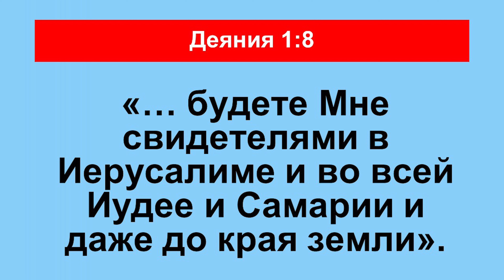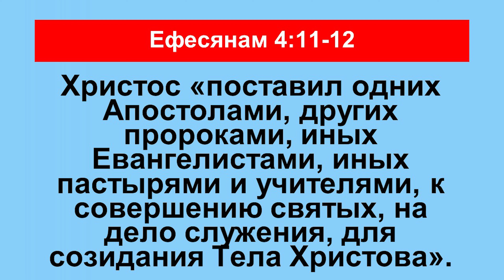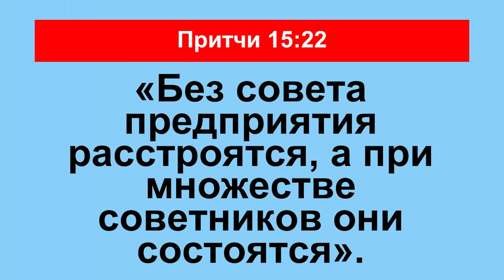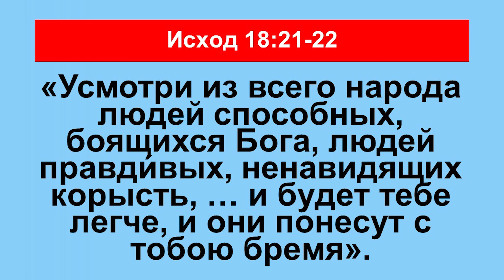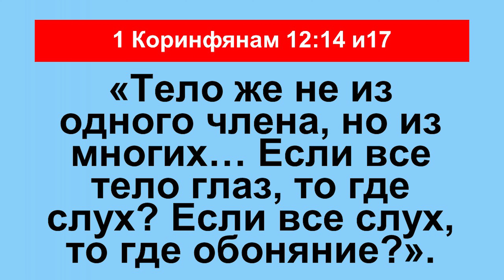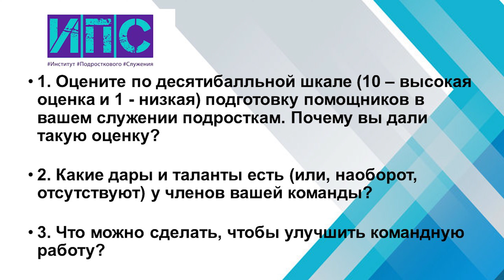Зачем подготавливать других к служению? Команда служителей для подросткового служения (часть 2)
Почему необходимо создать команду для работы с подростками? Достаточно сложно найти одного лидера, не говоря уже о команде лидеров. В этом видео мы рассмотрим семь причин, почему вам нужна команда тех, кто посвятит себя подросткам.

Это видео можно смотреть индивидуально или в группе подростковых работников. В конце видео есть вопросы для обсуждения.

На сайте ИПС имеются конспекты к этому видео, ссылки на другие видео и материалы для вашего служения подросткам:

Ресурсы, связанные с этой темой:
MAXIMA: Подготовка лидеров подросткового служения.
(Наш курс основан на этом плане).

Данный материал впервые появился в США под названием «Семинары по стратегии «Sonlife», которые впоследствии дали начало отдельному служению миссии «Sonlife Ministries» в городе Елгин, штат Иллинойс, США. Распространение материала в Центральной и Восточной Европе происходит под руководством «Josiah Venture», одного из отделений «Sonlife».

Автор – Доктор Дон Спайдер
Директор "Josiah Venture» – Дэйв Патти

Таймкод:
0:00 Введение
1:16 Этот подход был подходом Христа
2:17 Таким образом растет церковь
3:12 Это ответственность лидера3
3:59 Углубление духовной посвященности.
5:00 Подготовка к передаче руководства.
6:04 Работая в команде, избежите многих ошибок.
6:45 Вы облегчите себе бремя.
8:08 Другие используют свои дары и таланты.
11:02 Вопросы для обсуждения

Другие видео из этой серии:
Служение по принципам Иисуса (обзор MAXIMA).
Подготовка команды к служению подросткам. Максима 2 (часть 1)

Поиск подходящих для команды людей
Подготовка команды к служению подросткам. Максима 2 (часть 3)

Привлечение нового лидера к подростковому служению
Подготовка команды к служению подросткам. Максима 2 (часть 4)